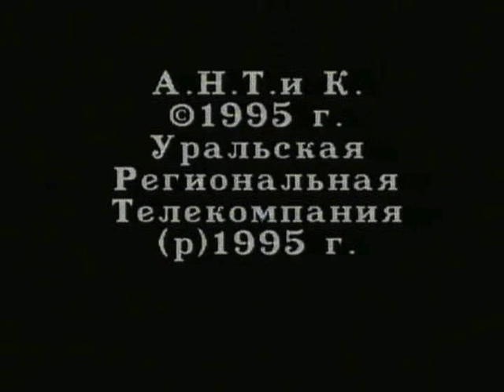Никита Джигурда, «После спектакля...». Часть 1 [1994 год]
Архивная запись 1994/95 года. Телевизионная встреча с актеом Никитой Джигурдой

Предновогоднее интервью Никиты Джигурды 1994-го года, снятое в гардеробной театра "У Никитских Ворот" после спектакля "Роман о девочках".
Никита рассказывает о своих новых работах в театре и кино, о женщинах, о своем отношении к разным аспектам нашей жизни, поёт много песен.
Передача построена в виде монолога актёра, без реплик ведущего и без комментариев. Монолог темпераментного, но подуставшего актера, обращенный к своей публике.
Запись: декабрь 1994
Монтаж, эфир: январь 1995
(съемка проводилась в театре «У Никитских Ворот», после спектакля «Роман о девочках»)

Режиссер: Андрей Бархатов
Камера: Александр Раевский
Монтаж: Дмитрий (Парфентьев) Юрьев
Продюсеры: Андрей Бархатов и Андрей Иванов